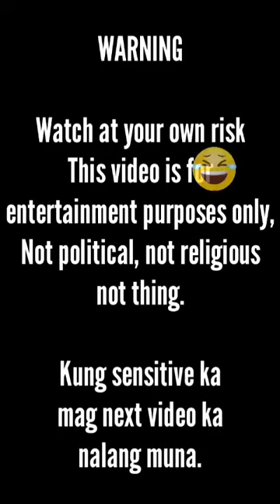Czayen Kei Singing Motivation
I'm mommy Tin together with my family
We will upload random videos like entertainment, tips, travel vlogs, parenthood, foods, advice, tutorial, educational and more!

If you enjoyed our Video please  Like, Share, Subscribe and Click on the Notification Bell para lagi kayong updated sa aming mga bagong videos na ia-upload and tell us if you have any video REQUEST. We'd love to see your thoughts, suggestions, opinions.

✳️✳️✳️ CAMERA ✳️✳️✳️
REALME 5

✳️✳️✳️ EDITING SOFTWARE ✳️✳️✳️
KINEMASTER 2021

✳️✳️✳️ PHOTO EDITOR ✳️✳️✳️
PICSART
CANVA